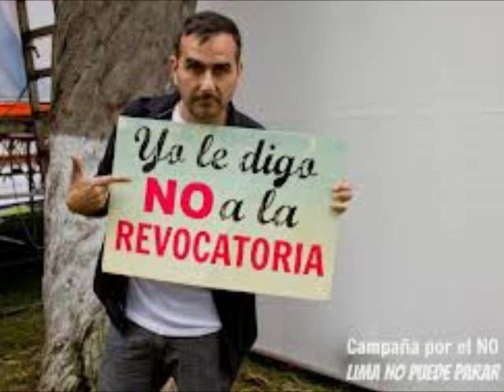Pablo Emilio Escobar-No revocatoria en Lima. Audio Inedito